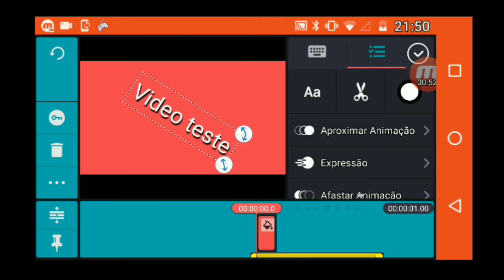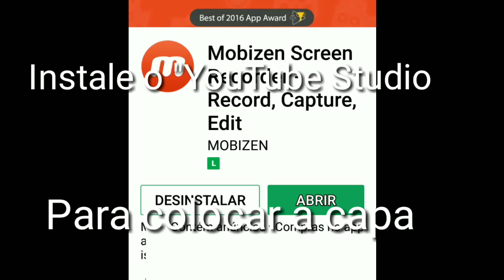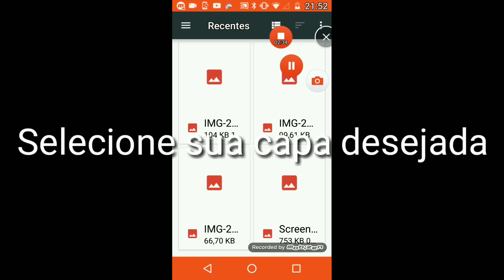Como colocar capa/como fazer pelo seu celular capa do YouTube 🤣❤️